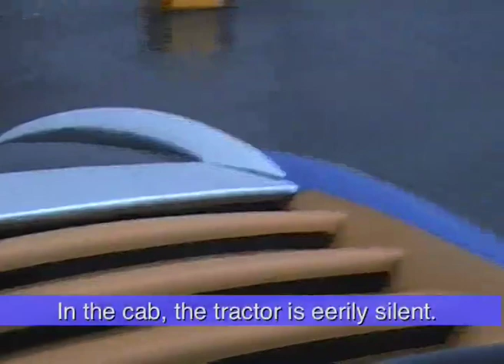New Hollands NH2 fuel cell tractor